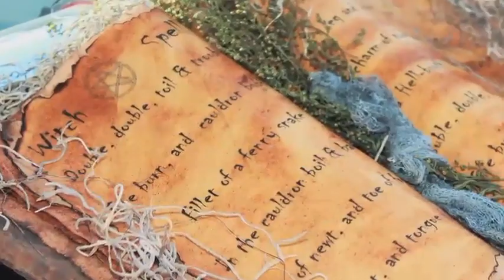Hajr e Aswad KA Mujza Dakh Kar Log Allah Allah Pakar Uthay|Miracle of Hajr e Aswad|Saudi News InUrdu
The Black Stone has been installed in the Kaaba.This video tells about the six miracles of the Black Stone. When did these miracles happen?This black stone is a stone sent down from heaven by Allah Almighty.When Allah Almighty created Adam (peace be upon him) and sent him to earth, this stone was also with him.The Black Stone was originally a single piece of rock but today consists of several pieces that have been cemented together. They are surrounded by a silver frame which is fastened by silver nails to the Kaaba's outer wall. The fragments are themselves made up of smaller pieces which have been combined to form the seven or eight fragments visible today.